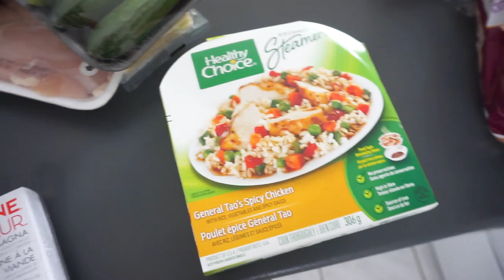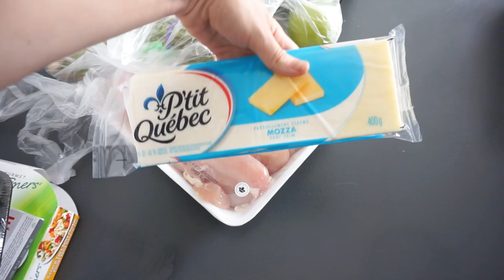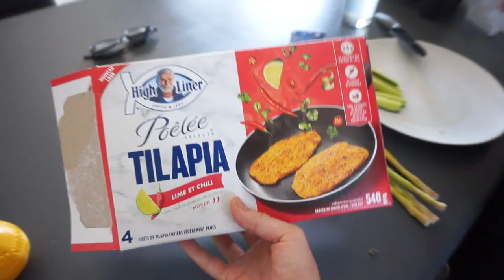Plan du futur, Journée Piscine & Être actif - Vlog 20 juillet 2019 | Carole Anne Bilodeau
Je vous retrouve avec un tout nouveau vlog dans lequel on a un beau week-end devant nous, on passe une journée au soleil et puis on va prendre une petite marche sur le circuit! :D

✦ CODES PROMOTIONNELS
OPTIONAL CLOTHING | CaroBilodeau15
ARDÈNE | CaroleAnne20
Cookit | Caroleanne40

Chandail | Garage
Boucles d'oreilles | Ardène
Pantalons | Ardène
Maillot | Ardène